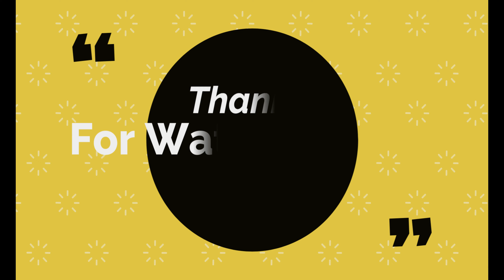||Manzilen Apni Jagah Hain|| Cover By | Md Masleuddin |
Song -Manzilen Apni Jagah Hain
Singer -Kishore Kumar
Cover - Md Masleuddin